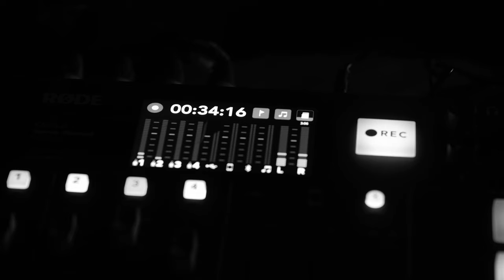Michał Fetler i Orkiestra Klezmerska Teatru Sejneńskiego - Turecki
Nagranie pochodzi z koncertu, który odbył się w Sejneńskiej Spółdzielni Jazzzowej 22 lipca 2023 roku. Utwór skomponowany został przez Michała Fetlera specjalnie dla naszej Orkiestry Klezmerskiej Teatru Sejneńskiego.

Zdjęcia: Staszek Czyżewski, Agata Wasilewska, Piotr Myszczyński
Dźwięk: Mikołaj Pohl
Montaż: Piotr Myszczyński
Oświetlenie: Piotr Szroeder